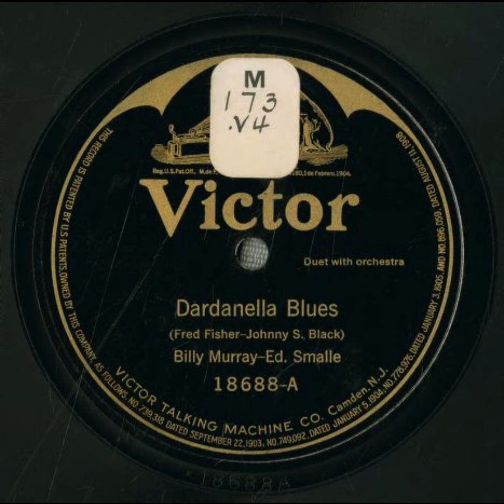Dardanella Blues - Billy Murray and Ed Smalle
Title: Dardanella Blues

Summary
Male vocal duet, with xylophone and orchestra

Names
Fisher, Fred -- Lyricist
Murray, Billy -- Vocalist -- Tenor Vocal
Smalle, Ed -- Vocalist -- Tenor Vocal
Bourdon, Rosario -- Conductor
Reitz, William H. -- Instrumentalist -- Xylophone
Black, Johnny S. -- Composer

Genre
Blues

Media Size
10-inch

Recording Label
Victor

18688

3

Recording Date
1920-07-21